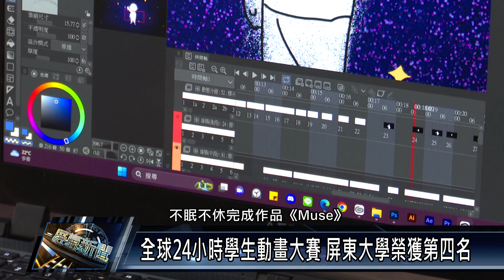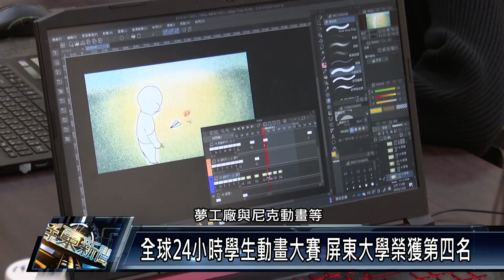全球24小時學生動畫大賽 屏東大學榮獲第四名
國立屏東大學視覺藝術系學生，由老師帶隊參加美國加州州立大學長灘分校藝術學院院長主辦的全球24小時學生動畫大賽，今年共有來自世界各地大學的四百多支隊伍，屏東大學榮獲全球第四名的佳績，相當不簡單！